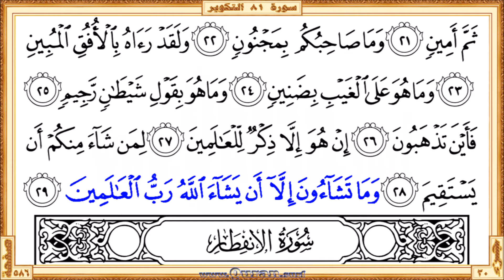Holy Qur'an Page 586: HD video || Reciter: Abdulrahman Alsudaes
Holy Qur'an Page 586 - Beautiful HD video view on your screen. We give kids and others a great way to learn Qur'an. The video shows highlighted the Qur'an text portion along with the beautiful and heart shuddering recitation by Abdulrahman Alsudaes. The Qur'an is showing in full-screen as per the print copy of Mus'haf. Our page-level videos are very useful for the comparison study on different recitations. These videos are the main resource for our "World Wide Online Qur'an Memorization Program".

  •  The first verse: Surah At-Takwir - Aya 1 (Itha alshshamsu kuwwirat)

  •  The last verse: Surah At-Takwir  - Aya 29 (… an yashaa Allahu rabbu alAAalameena)